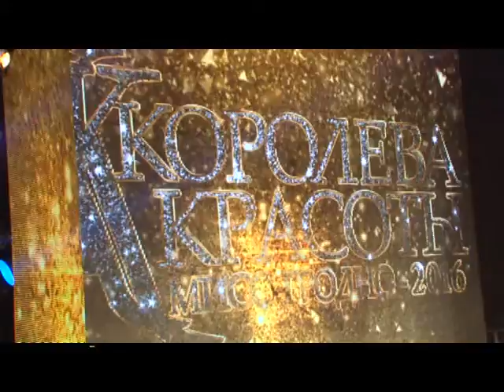ТВ - "Беларусь 2": пр."Пин Код" - Мисс Гродно - 2016 (финал)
ТВ - "Беларусь 2": Программа "Пин Код" на финале конкурса "Мисс Гродно - 2016" (эфир - 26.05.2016)